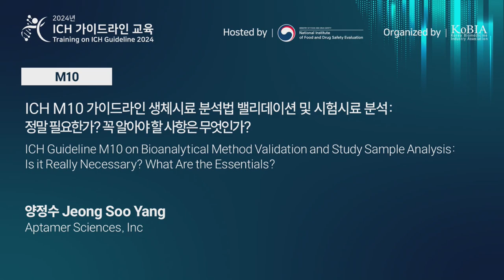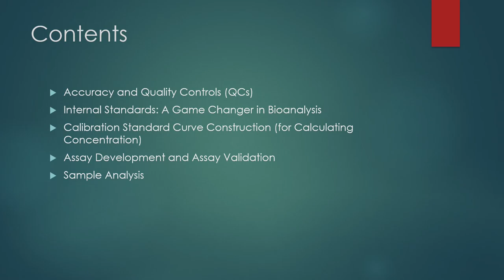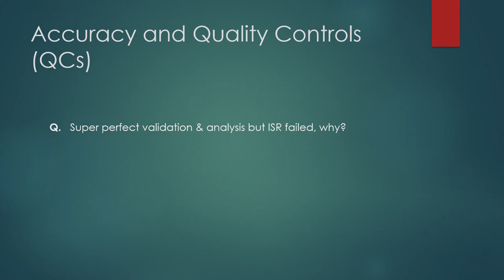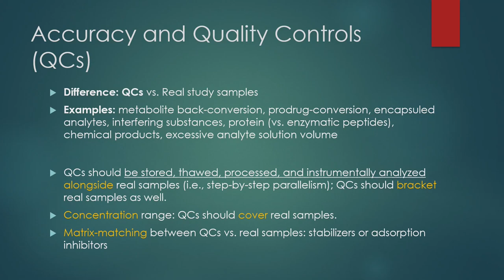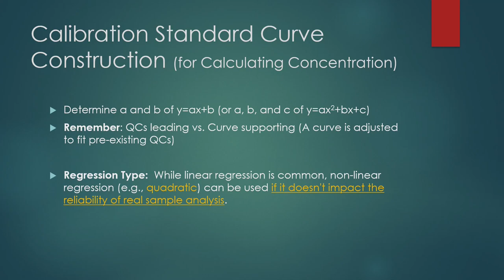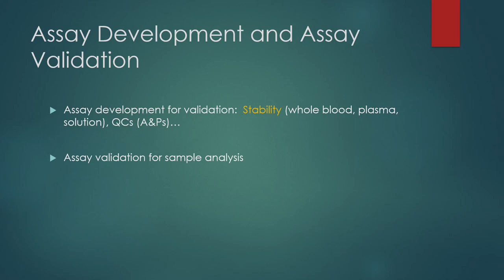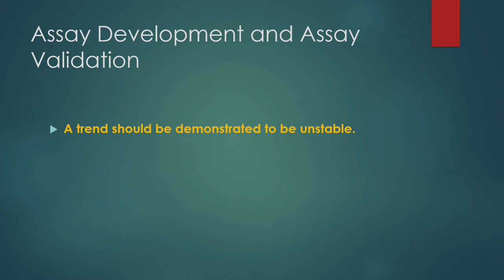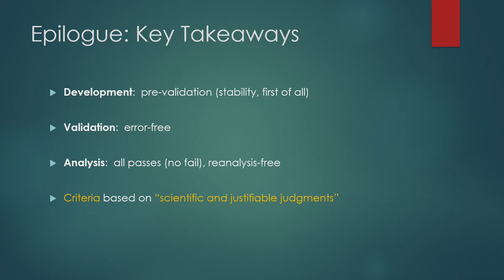[Multidisciplinary] M10_한국어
ICH M10 가이드라인 생체시료 분석법 밸리데이션 및 시험시료 분석: 정말 필요한가? 꼭 알아야 할 사항은 무엇인가?
ICH Guideline M10 on Bioanalytical Method Validation and Study Sample Analysis: Is It Really Necessary? What Are the Essentials?

양정수 전무이사 (압타머사이언스)

※ 연자분의 요청에 의해 일부 내용이 편집되었을 수 있습니다.